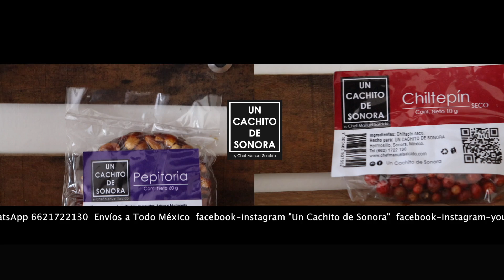Productos Regionales Sonorenses / Un Cacchito de Sonora